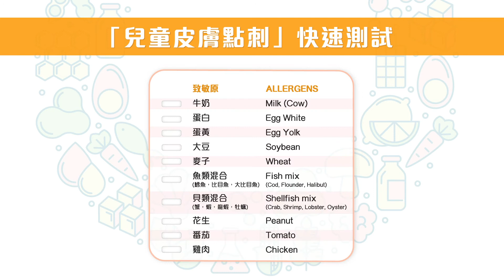幼兒食物敏感, 嬰兒食物敏感, bb食物敏感測試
表皮含大量肥大細胞，其表面具有致敏原IgE抗體。當接觸到過敏原時，附有了IgE的
過敏細胞（肥大細胞）與過敏原黏合，引起細胞釋放化學介體，如組織胺。這樣可
令患者在數分鐘內出現疙瘩、痕癢、發紅、水腫和呼吸道收縮等情況。IgE 抗體也
可導致鼻和眼部過敏、哮喘、昆蟲過敏、蕁麻疹（風疹）和血管水腫、和某些類型
的食物和藥物過敏反應。

皮膚點刺測試是把小量過敏原刺入有豐富肥大細胞的皮膚表層。如果對過敏原敏感
，測試範圍會在15 -30分鐘內出現腫脹和發紅的徵狀。